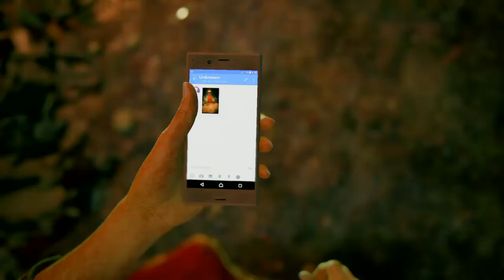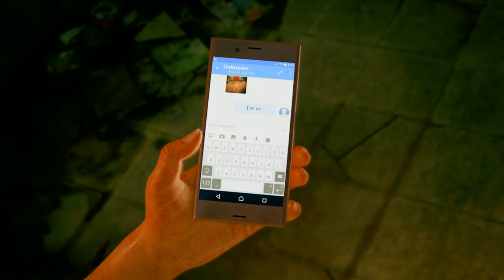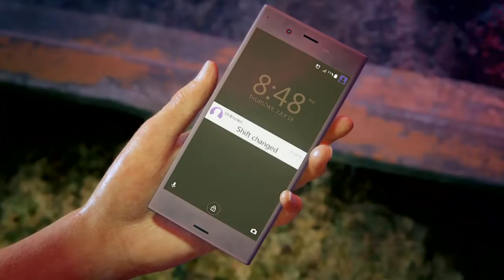Uncharted lost legacy PS5 Hindi Gameplay Part 1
gaming ke papa Uncharted: The Lost Legacy Walkthrough Gameplay Part 1 includes a Review, Prologue, and Campaign Mission 1 The Insurgency of the Uncharted: The Lost Legacy 2017 Single Player Campaign for PS5. This Uncharted: The Lost Legacy Story Campaign Hindi Walkthrough will include the Full Game, Review, Ending, Cinematics, Cut Scenes, OST, Story Missions, Main Missions, New Gameplay all Single Player Campaign Missions and the Ending.
 Welcome Bois, watch Uncharted The Lost Legacy Hindi me PS5 part 1 The Insurgency in Hindi. Gaming ke papa is back with Gameplay, Let's play, and walkthrough videos for you.
And here you get Uncharted: The Lost Legacy Hindi Review PS5 Gameplay and Walkthrough videos in the Hindi Language with Hindi commentary.
This Uncharted: The Lost Legacy PS5 part 1 The Insurgency, I hope you guys enjoy Uncharted: The Lost Legacy PS5 part 1 in Hindi and uploading for you guys to watch this PS5 Gameplay of Uncharted: The Lost Legacy PS5 part 1 in Hindi.
Please comment and let me know your thoughts about this Uncharted: The Lost Legacy PS5
 part 1 Walkthrough Gameplay in Hindi.